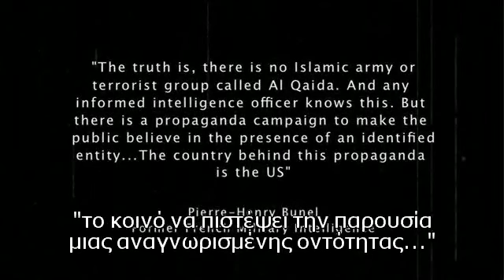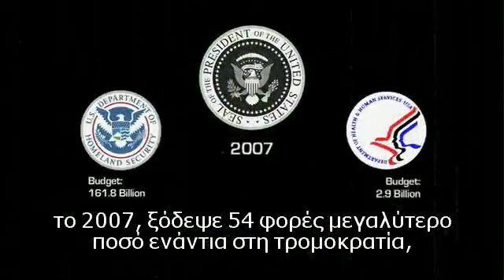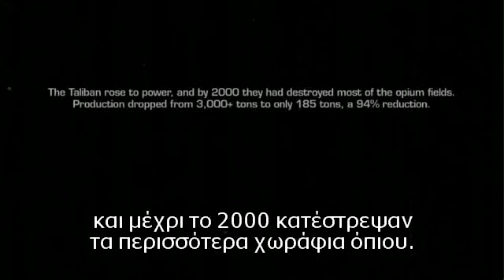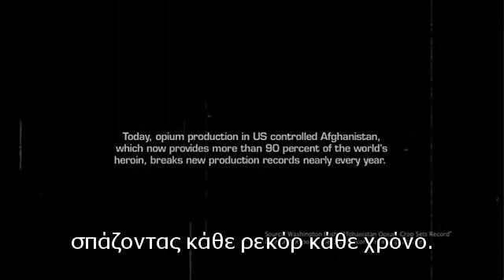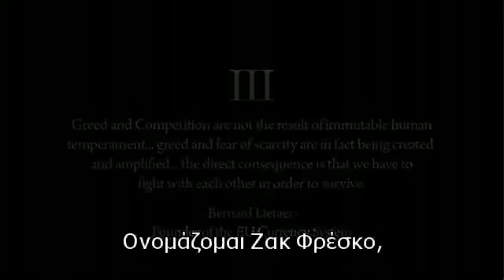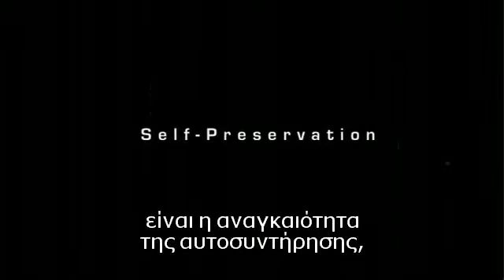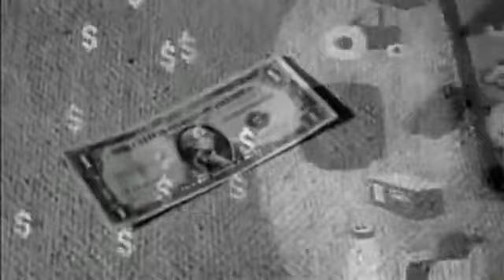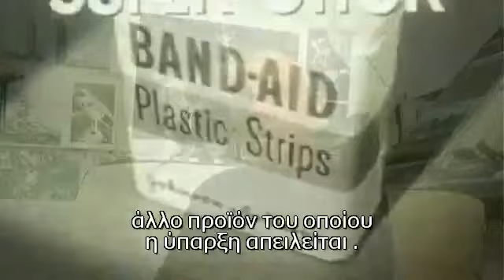Zeitgeist-Addendum -- Part 6 (with greek subtitles)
Zeitgeist - Addendum
me ensomatomenous ellinikous ypotitlous
Part 6